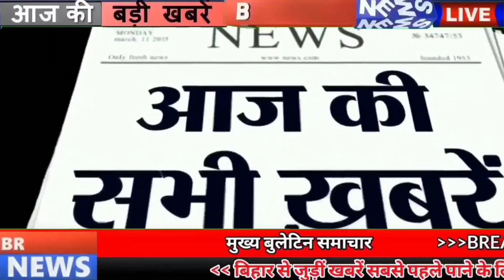Get Bihar news 25th December 2021.Info of Merry Christmas Day,Bihar Police,Nitish Kumar,Patna Court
Get Bihar news 25th of all districts in Hindi i.e.25th December 2021.Info of Bihar weather,Bihar Weather,Merry Christmas Day,Bihar Police,Patna High Court

1. Homedarshanapp will become Sahara at the time of need

2. Christmas will be celebrated with pomp today
Merrychristmasday is celebrated every year on 25th December, everyone makes their own preparations to make this day special. There are also some beliefs associated with Christmas. Children eagerly wait for Santa Claus on Christmas Day. Actually Santa Claus brings many gifts for children on Christmas day. Santa Claus is considered like an angel. It is also said that he brings chocolates, gifts, all things from heaven for children and goes back there, it is known that there is no birth date of Jesus in the Bible, but still on 25 December every year Christmas is celebrated.
3. People of Bihar will soon get rid of jam
4. Special squad made to catch liquor traders
5. Retired officers will monitor the auction matters related to mining in Bihar
6. Divyang candidates landed against
7. Alert issued for rain amid frost in Biharweather
The cold is already wreaking havoc in Bihar and now the Meteorological Department has expressed the possibility of rain. According to the Meteorological Department, there is a possibility of rain between December 27 and 30. During this cold wave will also prevail. Along with this, the Meteorological Department has alerted the farmers of the state that they should not harvest paddy. It has been clearly said by the department that the western disturbance is expected to become active, due to which light to moderate rain may occur at most places of the state. Due to this there is a danger of major damage to the fruit. That is why the Meteorological Department has alerted the farmers. In the forecast issued by the Meteorological Department, Patna has issued an alert regarding the farmers.

8. Flood of complaints in the control room of Prohibition Department

9. Development of this industrial area is necessary for the industrial development of Bihar.

10. The pace of government procurement in paddy procurement also accelerated

11. Poor patients will get employment opportunity in Bihar

12. Know this rule before going to give Biharpolice SI Recruitment Exam

13. Railway canceled train of many routes
Indian Railways has decided to cancel, divert and stop a dozen trains on the Bihar route. Non-interlocking work is being done at Kursela station of Sonpur division. Under which today 15909 Dibrugarh-Lalgarh Avadh Assam Express, 15910 Lalgarh-Dibrugarh Avadh Assam Express, 15484 Delhi Jn. -Alipurduar Amarnath Express will remain canceled, while many trains will be diverted and many trains will be stopped, in which 12424 New Delhi-Dibrugarh Rajdhani and 15715 Kishanganj-Ajmer Express starting journey on 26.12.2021 Patna Jn in place of Patliputra station. . Will stop at the station.
14. CMNitish said in the social reform journey, if you drink, you will die

15. So many universities of Bihar will have to return 500 crores to the government

16. Hearing in Patnahighcourt on petition filed against Corona epidemic

17. Security will be fine in Bihar on Christmasday and New Year
Today the festival of Christmas is to be celebrated in Bihar and other places. At the same time, after a few days, preparations are being made to celebrate the new year, however, the police headquarters are ready to ensure that there should not be any disturbance between everyone in the Christmas and New Year, the safety of the people celebrating the new year and Corona. In view of this, preparations have been made to improve the system of crowd control and patrolling, regarding this, the adg Jitendra Singh Gangwar of Bihar Police Headquarters has given necessary guidelines.
18. Invitation given to Prime Minister and Home Minister to visit Patna

19. In Bihar, these people will not get government or private jobs under any circumstances.

20. Viewers will not be able to travel to space in the planetarium

21. In the new year, people of Patna will get a new gift

22. JDU will try its luck in Uttar Pradesh

23. Politics of special state continues in Bihar

24. Demand to ban the film 83 as soon as it was released
The films83 based on the life of Kapil Dev has been released in all cinema houses, although the review of the film was good, but with the release of the film, the demand for banning it on twitter also arose, under which only The hashtag Boycott 83 is trending on social media as soon as the film was released. There is a demand to boycott the film not for one but for many reasons.
25. See Modi ji is abusing Pandit Manjhi

26. 16 workers working in igims will get more than 44 lakh salary only